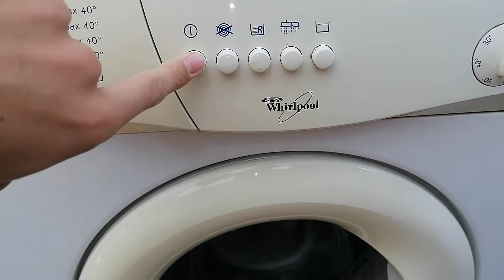Whirlpool washing machine 600 rpm unbalanced spin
Whirlpool FL 5065 washing machine 600 rpm unbalanced spin